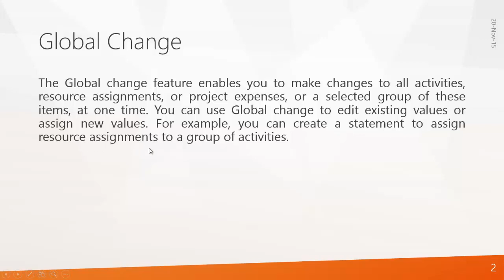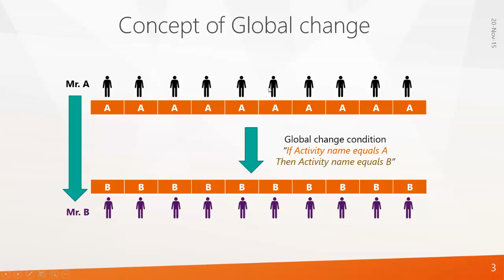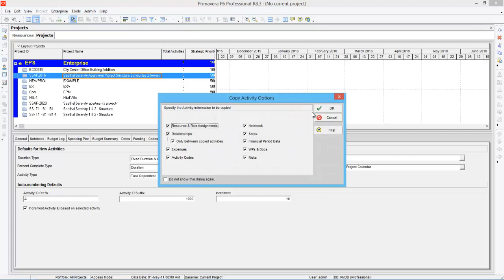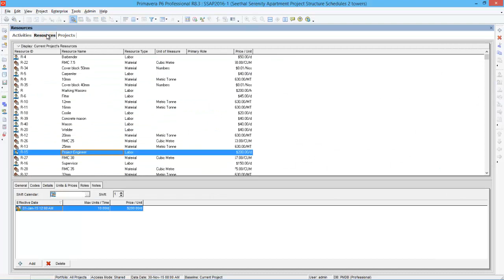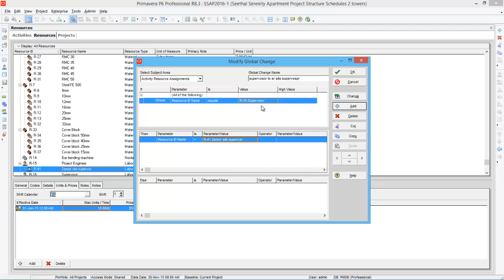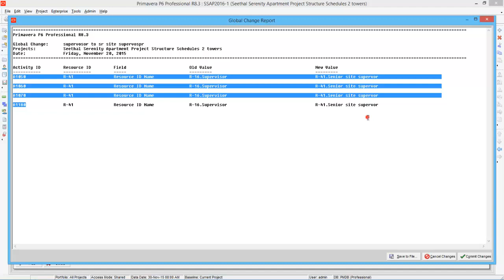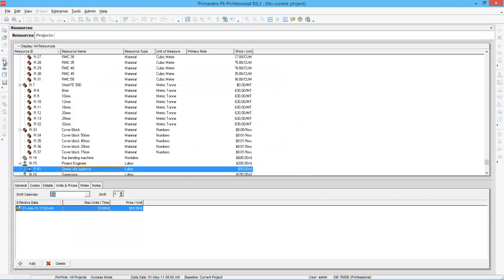EX02-Global Change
If you able to understand Oracle Primavera P6 Video tutorials,
to learn more topics
for support contact our trainer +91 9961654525